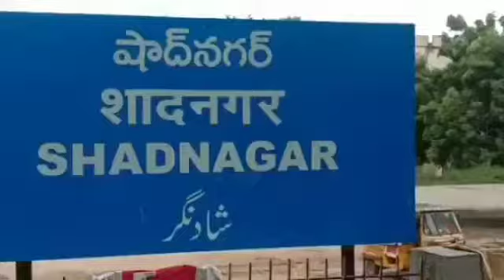Crime Time News.. Fire Broke Out At Solipur Village Shadnagar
Fire Broke Out At Solipur Village Shadnagar Rangareddy District Police And Firefighters Are Investigating The Scene.